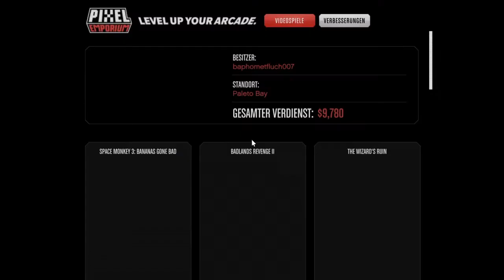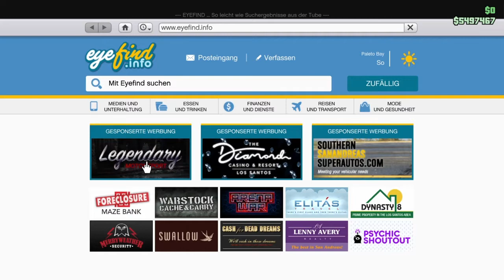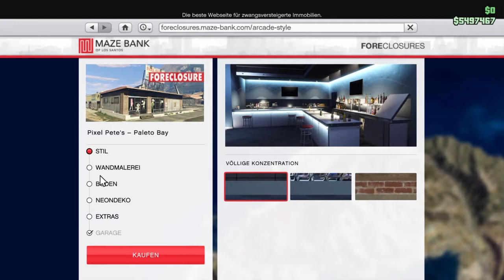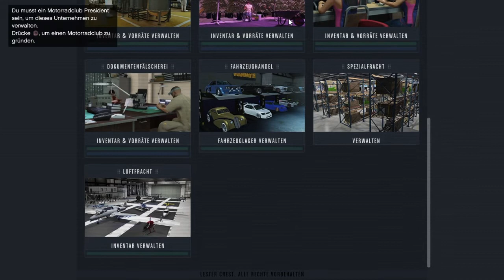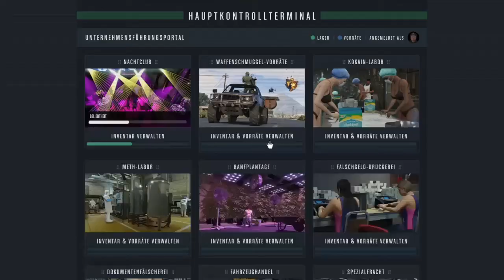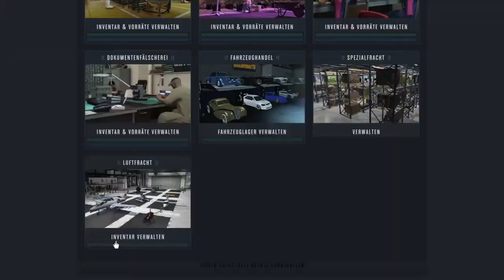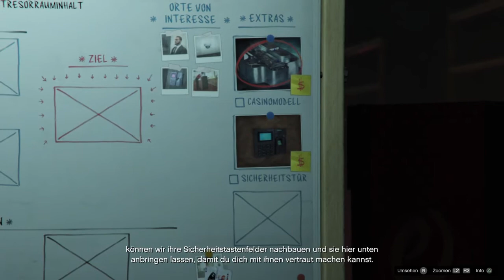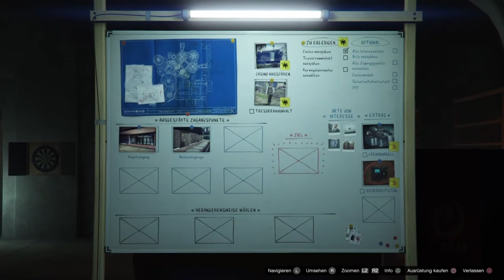GTA 5 - Das Fazit / Meinung des neuen Casino Heist Dlc